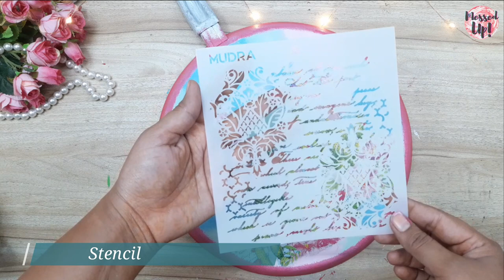Old Frying Pan Wall Clock DIY | Wall clock DIY idea | wall clock design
wall clock decoration. DIY idea
wall clock for living room , kitchen
I am here with another exciting craft project.. This time we are going to make Trendy Kitchen Decor Idea from waste material and Learn How to upcycle An Old Pan to A Beautiful Wall Clock  This is a beginner friendly tutorial where we will learn everything step by step. I hope this video will help you for sure.

Sharpie Twin Tip Permanent Markers

White Pearl 7 mm

Wall Clock with Sweep Movement Machine

Metallic Paint

Doms Brushes

Acrylic color

Shilpkar Clay

Clay Tools

Bye Bye